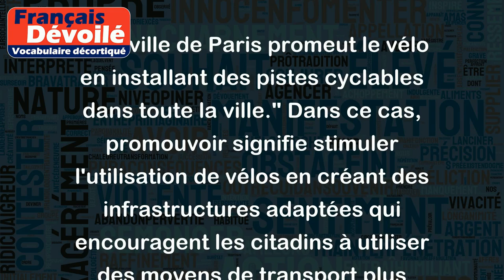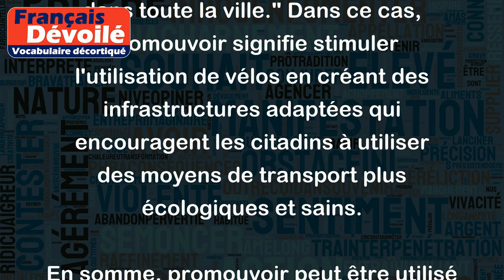Promouvoir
Le verbe "promouvoir" peut avoir plusieurs sens, mais en général, il signifie encourager, stimuler ou soutenir quelque chose ou quelqu'un dans le but de le faire avancer ou de le mettre en avant. Voici quelques exemples pour illustrer ce sens :
- "Le gouvernement a lancé une campagne pour promouvoir la vaccination contre la grippe." Dans ce cas, promouvoir signifie encourager les citoyens à se faire vacciner contre la grippe afin de réduire les risques de propagation de la maladie.
- "L'entreprise a embauché une agence de marketing pour promouvoir sa nouvelle gamme de produits." Ici, promouvoir signifie soutenir la commercialisation des nouveaux produits de l'entreprise, en utilisant des stratégies de marketing efficaces pour les faire connaître auprès du public.
- "La ville de Paris promeut le vélo en installant des pistes cyclables dans toute la ville." Dans ce cas, promouvoir signifie stimuler l'utilisation de vélos en créant des infrastructures adaptées qui encouragent les citadins à utiliser des moyens de transport plus écologiques et sains.
En somme, promouvoir peut être utilisé pour parler de toute action qui vise à encourager, stimuler ou soutenir quelque chose dans le but de le faire avancer ou de le mettre en avant.